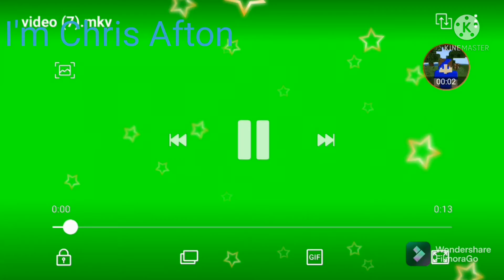shadow freddy advances ep45